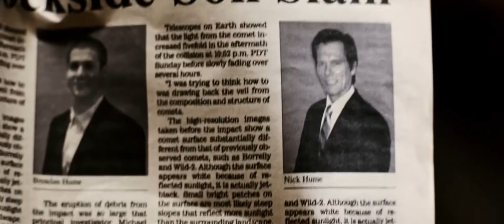Death Sentence - Eye for an Eye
Is vengeance really useful ? This movie brings an interesting point of view about this subject.

I saw this movie when I was a teenager and I just find it to be just super sad and gritty. But now I see more of the subject that it deals with, which is how one can fall in the name of revenge ?
I really like this movie and I hope by this video, more people will get to discover it :-)

If you enjoyed it, please share it around you ! There is no better reward than knowing that people had positive feelings while watching our work :-)

Movies : Death Sentence
Actor : Kevin Bacon